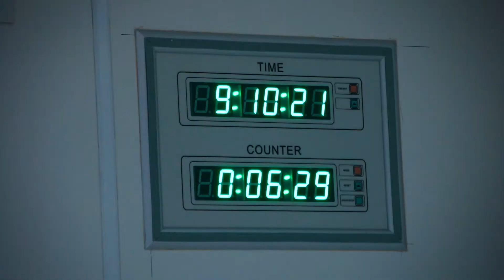7R01129 - Травматология-ортопедия взрослая,детская